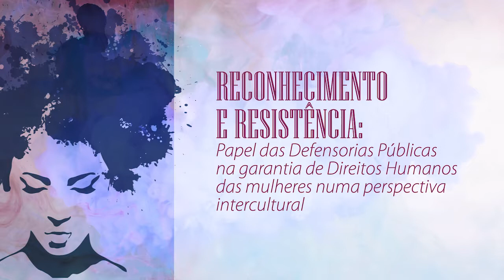Vídeo 6: Reconhecimento e Resistência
FIRMIANE VENÂNCIO
Diretora da Escola Superior da Defensoria Pública da Bahia. Mestre e Doutorando pelo programa de Estudos Interdisciplinares sobre gênero, Mulheres e Feminismos da Universidade Federal da Bahia - PPGNEIM

ARLANZA REBELLO
Defensora Pública do Estado do Rio de Janeiro, desde 1999. Atuou de 2003 a 2010 no Núcleo de Defesa dos Direitos da Mulher (NUDEM), sendo que de 2008 a 2010 esteve à frente da coordenação do núcleo. Durante cinco anos, de 2007 a 2012, exerceu a titularidade no 1º Juizado de Violência Doméstica e Familiar contra a Mulher da Comarca da Capital. Foi coordenadora adjunta da Comissão de Promoção e Defesa dos Direitos da Mulher do Conselho Nacional de Defensores Públicos Gerais (CONDEGE) no período de 2008 a 2010. No Conselho Estadual de Direitos da Mulher do Estado do Rio de Janeiro (CEDIM) foi conselheira, de 2007 a 2012, e integrou/a a Comissão Especial de Segurança da Mulher. Participa como membro do Fórum Permanente de Violência Doméstica e Familiar Contra a Mulher, da EMERJ, e da Articulação Fórum Justiça.  Em 2016 assume a Coordenadoria de Defesa dos Direitos da Mulher da Defensoria Pública, passando a ser responsável por orientar a política institucional de genero, propondo a ampliação da atuação do NUDEM que passa a atender mulheres em situação  de  violencia obstétrica,  institucional  sexual, virtual e doméstica. Organizadora da revista   "Gênero, Sociedade e Defesa dos Direitos: A Defensoria Pública e a atuação na defesa da mulher", lançada em 2017 pelo Centro de Estudos Jurídicos da Defensoria Pública do Rio de Janeiro.

GRAZIELE OCARIZ
Defensora Pública de Defesa da Mulher em Mato Grosso do Sul, integrante do Nudem –MS, especialista em Direito de Família e Sucessões pela Faculdade   EPD, integrou o Grupo de Trabalho das Diretrizes Nacionais do Feminicídio (ONU). Foi presidenta estadual do Conselho da Mulher de MS. Conselheira Estadual da OAB-MS.

ANA PAULA MEIRELLES LEWIN
Defensora Pública do Estado de São Paulo